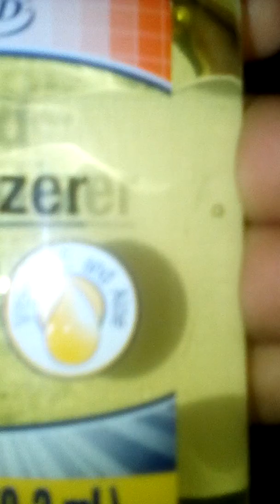YOU WONT BELEIVE WHAT THIS KID FOUND AT 3AM!!!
HAHAHAHA YOU GOT CLICKBAITED!